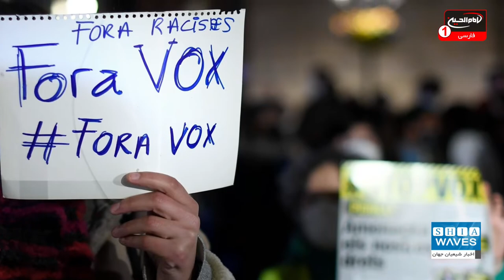مسلمانان اسپانیا قربانی رفتارهای افراط گرایان و تروریست ها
احزاب راست افراطی در اسپانیا از اقدامات سنی های تندرو به عنوان بهانه ای برای حمله به اسلام و مسلمانان استفاده می کنند.
این مسئله خطری برای همزیستی مسالمت آمیز بین مسلمانان و غیرمسلمانان در اسپانیا به شمار می آید.

علی اکبری گزارش می دهد: